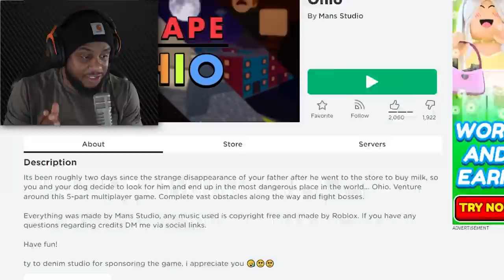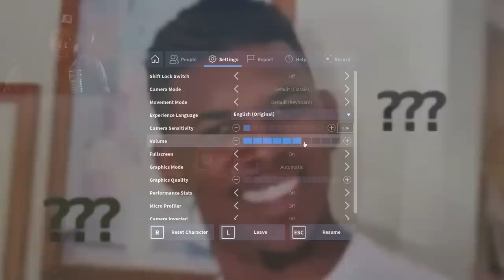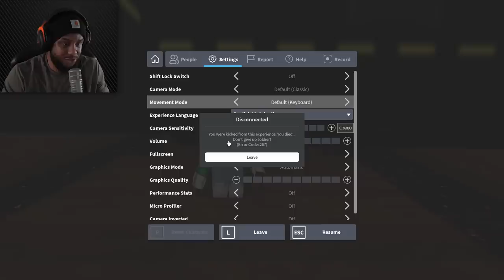ROBLOX ESCAPE OHIO